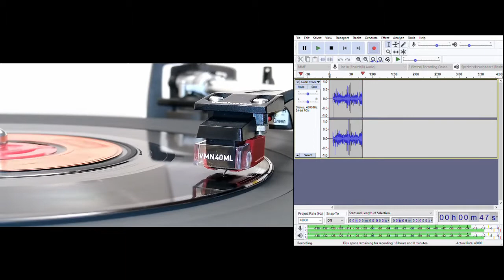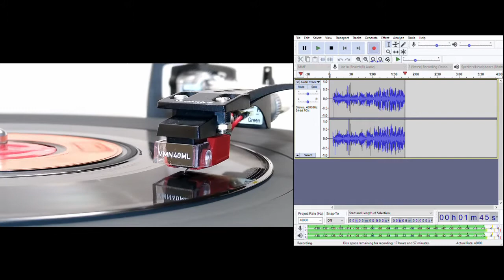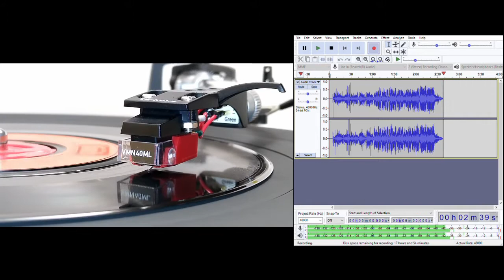Petit Loup Gris De Sibérie - Sophie Makhno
Au Pay Des Animaux Vol. 4, face 1.